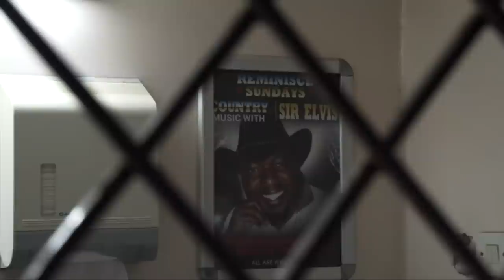African Elvis brings country music to Kenya - BBC News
It's a long way from Nashville to Nairobi, but you can still listen to country in Kenya. BBC Pop Up went along to meet Sir Elvis, a Kenyan whose parents named him after Elvis Presley, to find out more about the unlikely music scene. We filmed this story after it was suggested by a member of the audience.